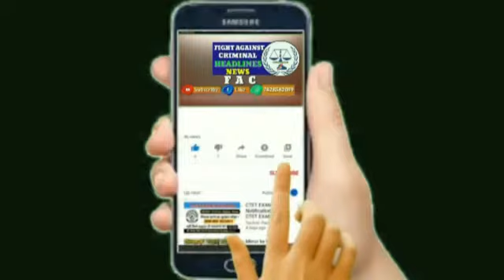जनाजे मे भी लोग खा रहे है ठोकर!!बीएमसी और रेल प्रशासन सो रहा है क्या FAC News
जनाजे मे भी लोग खा रहे है ठोकर!!बीएमसी और रेल प्रशासन सो रहा है क्या